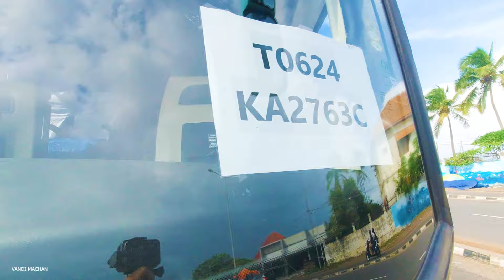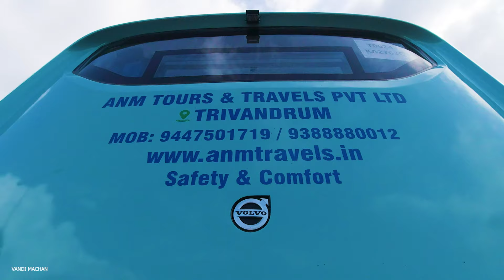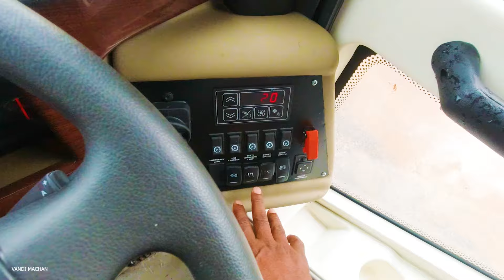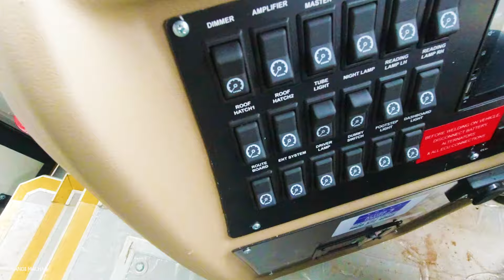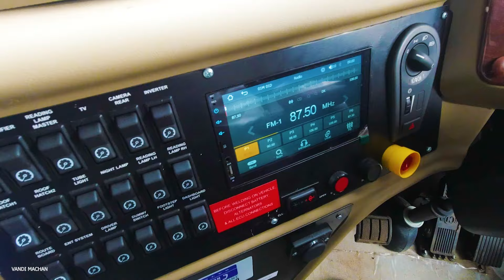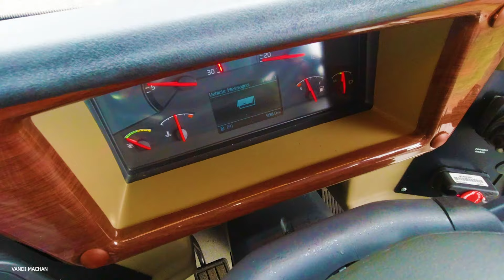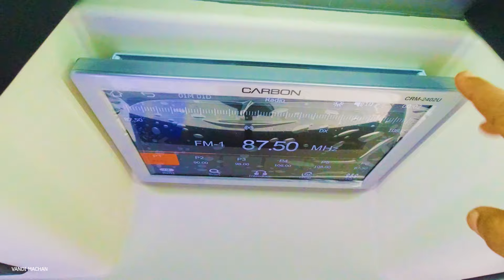Kerala First Brand New Full Option VOLVO B8R 9600 12.2M ANM Group Semisleeper Bus| കളർ ആയി വോൾവോ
my gadegets used legion gaming alptop
camera gopro djiosmo action,sony zv1 camera
rode microphone

Please drive with seat belts wear helmets,use dimlights,obey lines and trafic
dont smoke and drink
respect womens  and childrens save water save nature
save wildlife